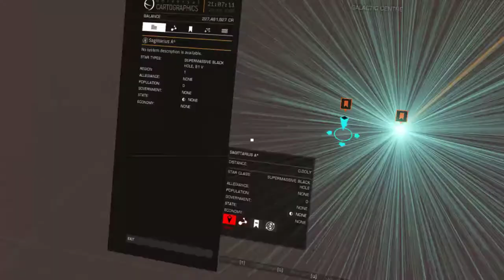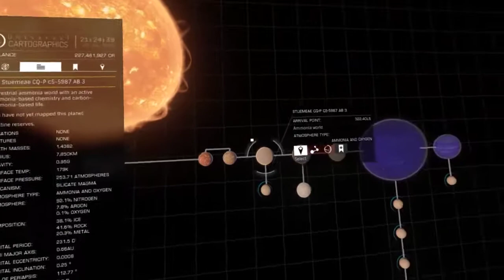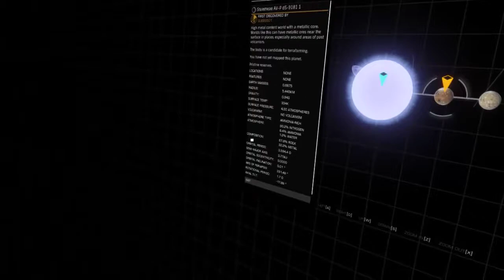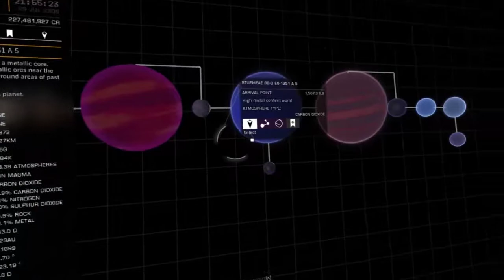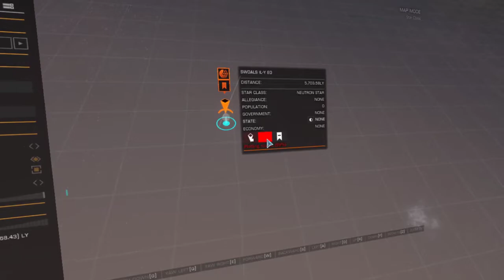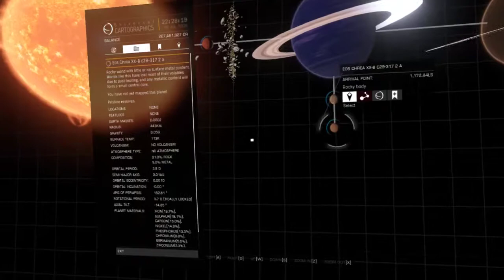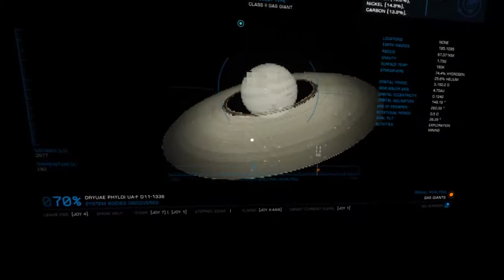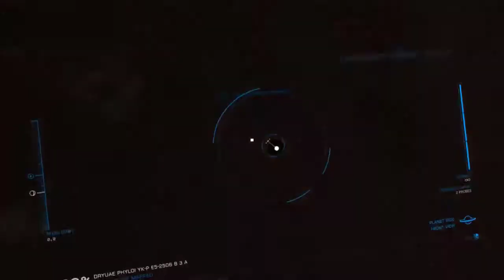Expedition to Beagle Point: Leg 3 Part 1